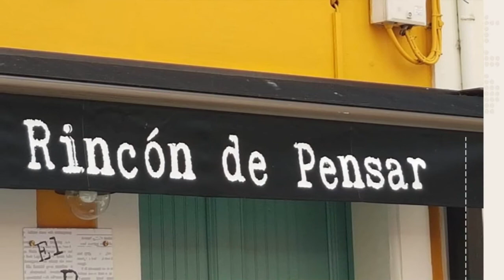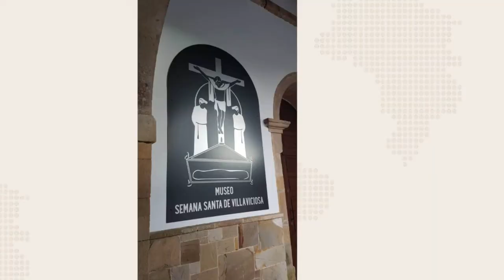Camino del Norte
Colunga - Villaviciosa 21 June 2019